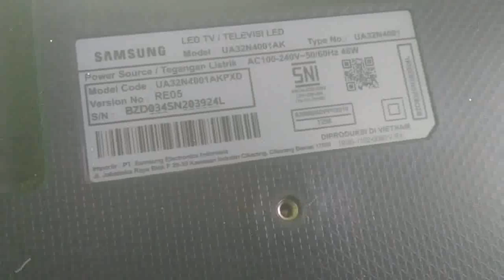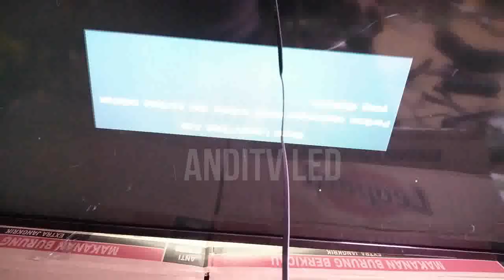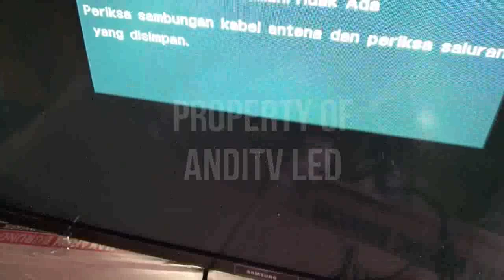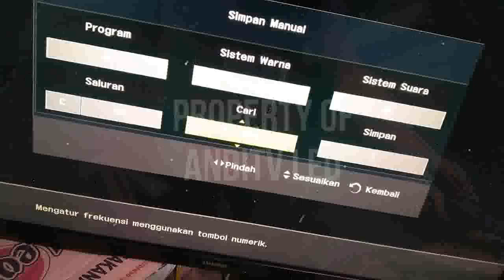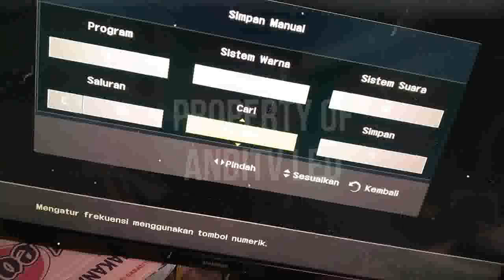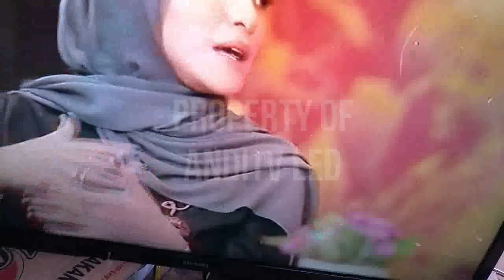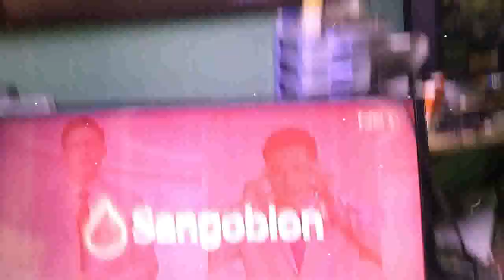TV LED SAMSUNG UA32N4001AK MATI TOTAL KENA PETIR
Halo sobat Selamat datang di chanel ANDITV LED sebuah chanel yang memberikan tutorial cara service sebuah tv led  dengan berbagai kerusakan seperti tv led gambar dobel tv led gambar ungu tv led protek tv led mati total tv keruskan suara ada gambar gelap tv led gambar blang gambar bergaris dan banyak lagi kerusakan kerusakan pad tv  led lcd smart tv tv plasma jadi tonton videonya sam[ai selesai dang jangan lupa subscribya.
CARA SERVICE TV LED SAMSUNG UA32N4001AK MATI TOTAL KENA PETIR

Jadi untuk teman -teman semuanya silahkan tonton video di chanel ANDITV LED sampai selesai ya biar tidak gagal faham dalam memeahami sebuah elektronik yang mengalami keruskan.
kurang lebihnya mohon maaf apa yang ada di seluruh video di chanel ANDITV LED. Karena semata-mata hanya ingin berbagai tutorial seputar perbaikan tv led lcd smart tv dan lain sebaginay. Kebetulan saya adalah seorang tehnisi elektronik yang masih butuh belajar. terimakasih untuk semuanya.